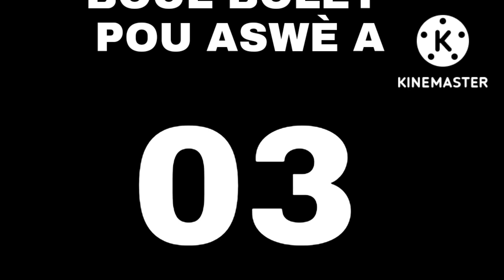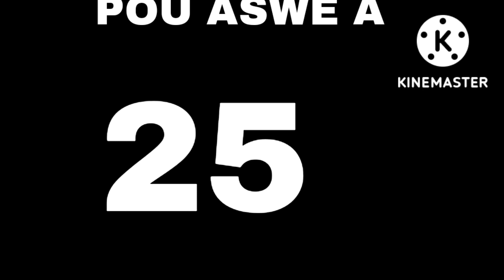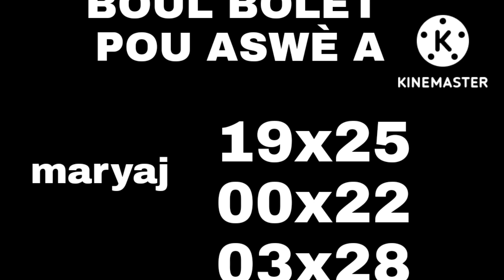BOUL BÒLÈT POU ASWÈ A 💥23 SEPT 2022🇭🇹newyorklottery & floridalottery 💯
PA BLIYE

Kouri al fè sa kounya pouw pa pèdi lòt video nap lage yo mèsi.